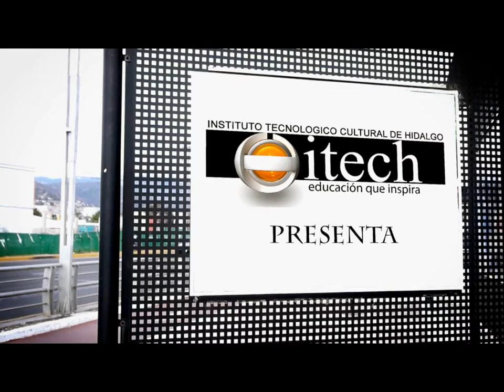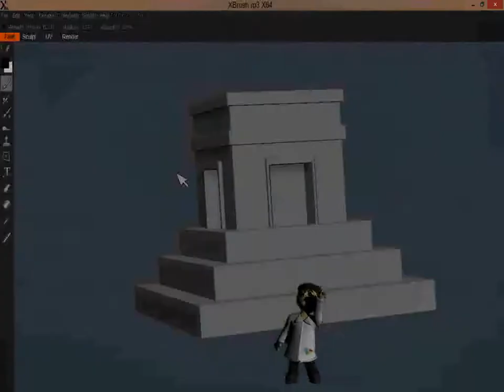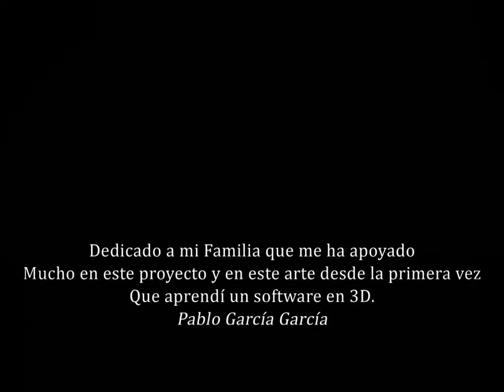Explorando El Mundo Digital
Mi ultimo examen de mi licenciatura ahora ya soy licenciado en animación y artes digitales.
My last test of my degree with this project now I am a bachelor degree about Animation and digital arts.